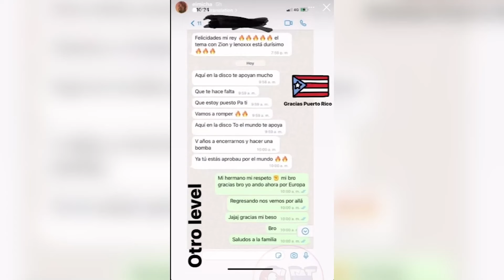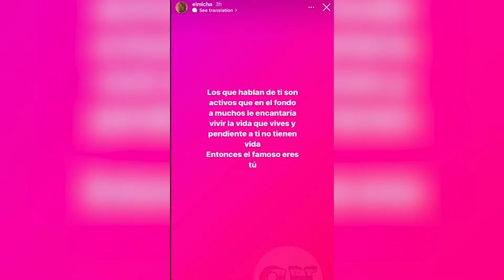Chocolate LE FALTA el respero PERSONAL al Micha 😱 El Micha YA TIENE LA TIRAERA LISTA Kandyman SALIÓ